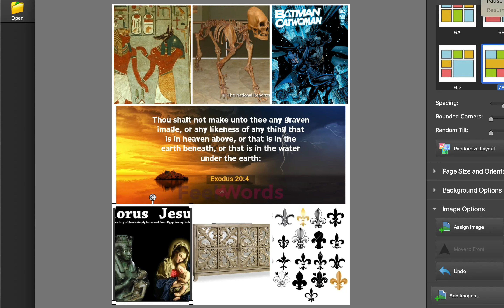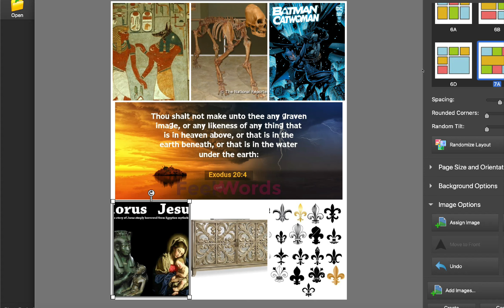Exodus 7 - 10 Commandments/Idols/Skinwalkers/demons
The devil is smart remember that!